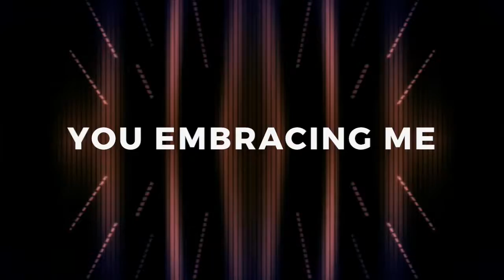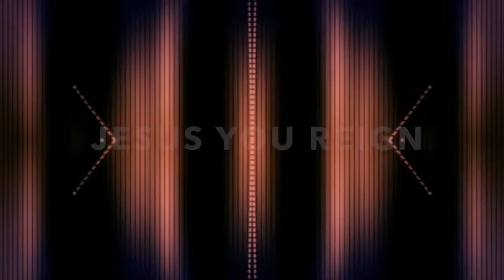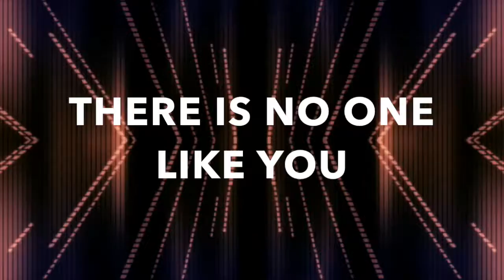Fernando Alvarez- "King Jesus" (Official Lyric Video)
"King Jesus" is the first single from the soon to be released record "The Audience of One" by Fernando Alvarez and Rendered Heart! "King Jesus" es el primer sencillo del nuevo proyecto de "La Audiencia de Uno" por Fernando Alvarez y Rendered Heart! "King Jesus" e o primero single do mais recente gravaco por Fernando Alvarez e Rendered Heart!